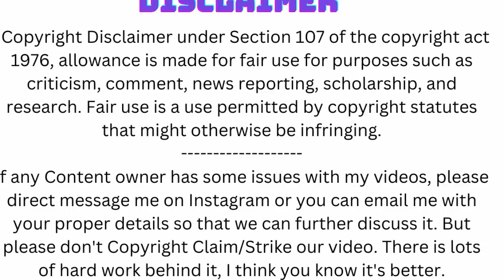From Average Joe to Iron Queen Anastasia Leonova's Bodybuilding Transformation || fbb warriors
In this inspiring video, we follow the journey of Anastasia Leonova as she transforms from an average person to a competitive bodybuilder. Anastasia was just like many of us, struggling to find the motivation to exercise and eat healthily. However, she made a decision to take control of her life and transform her body into a work of art.
Throughout the video, we see how Anastasia's determination and hard work paid off as she overcame obstacles, pushed through plateaus, and transformed her body into a powerhouse of strength and muscle. We also see the sacrifices she had to make in terms of time, energy, and social life to achieve her goals.
By the end of the video, we are inspired and motivated by Anastasia's journey and her incredible transformation. We are reminded that with the right mindset, discipline, and hard work, we too can achieve our dreams.
Bodybuilding, Transformation, Inspiration, Hard Work, Determination